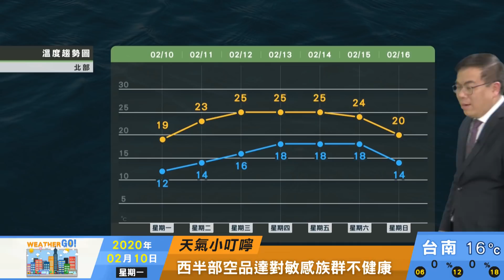2020/02/10 周四五鋒面接近水氣旺盛 下周一二冷空氣報到降溫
周一二三回暖轉吹東南風
西半部空氣品質轉差
周四五鋒面接近 水氣旺盛
下周一二冷空氣報到降溫